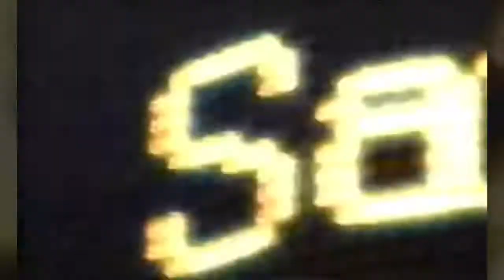Miami vs Florida intro 2003